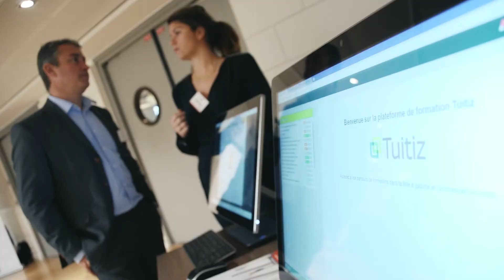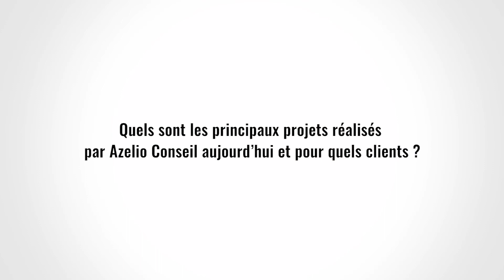ITW O. Barets "Azelio Conseil accompagne la transformation des SI de santé"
Olivier Barets, Directeur d'Azelio Conseil, explique comment les coopérations territoriales et la mise en place des parcours coordonnés font évoluer les pratiques et les organisations, et comment Azelio Conseil accompagne les acteurs de santé dans la définition de leur stratégie des systèmes d'information.